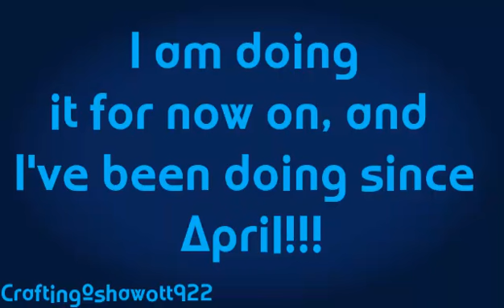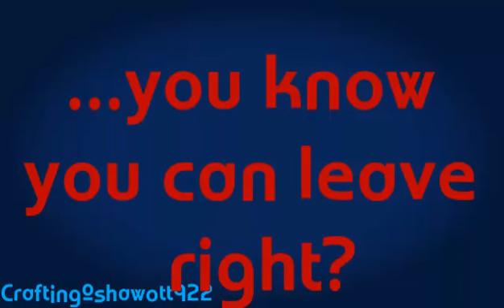My YouTube Schedule!!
This is how I will upload vids weekly to keep it simple and better for me and you!!